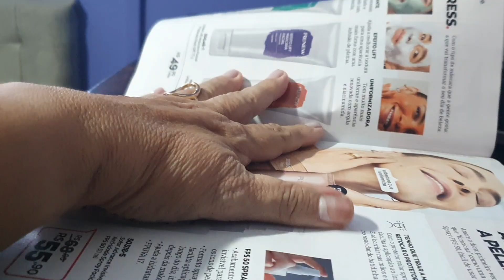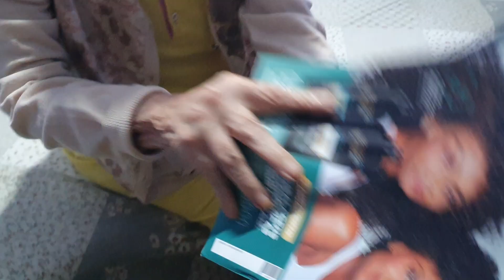Alzheimer - Sabe me enrolar direitinho